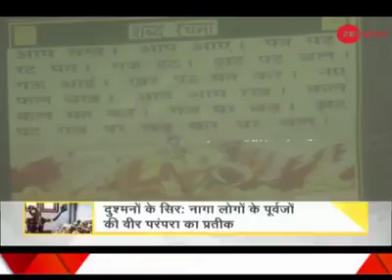Naga Regiment Army we proud of you Naga Army 🔥🇨🇮👮🏽‍♂️jai hind 🙏🏻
Naga army North East 👮🏼‍♂️🇨🇮🔥
Jai hind 🙏🏻💐